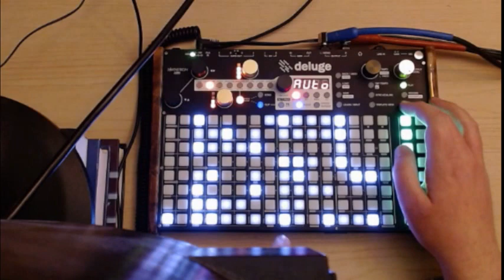automation view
two improvisations from scratch with automation view on deluge